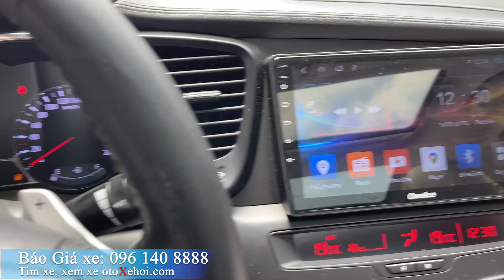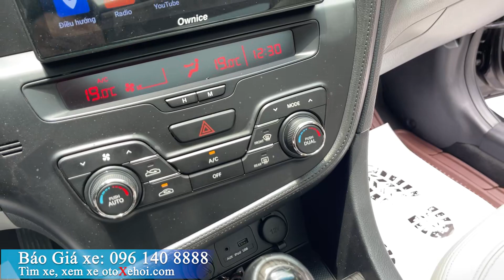Bán xe ô tô cũ Kia Optioma 2.0ATH 2012 chạy 9v cực đẹp